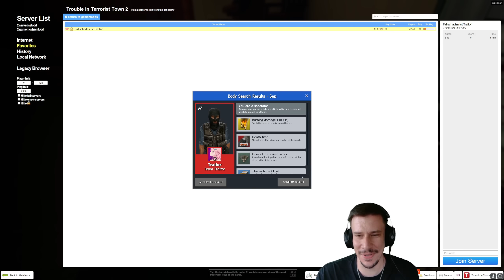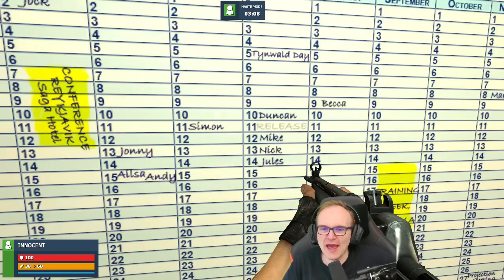Spring mal in den Pool. Passiert nichts. | TTT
Dies ist ein Multiplayer Gameplay von TTT. Wir haben das Spiel auf dem PC gezockt.
TTT wurde uns vom Publisher zur Verfügung gestellt.